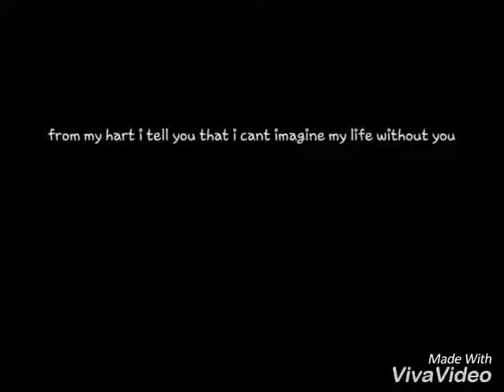Ali fares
Mjnon aki fares